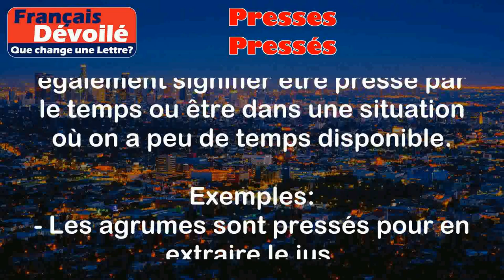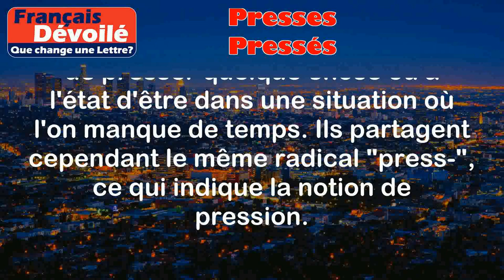Presses et Pressés (Une Lettre)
Presses:
Les "presses" sont des machines utilisées pour appliquer une pression sur un objet afin de le comprimer, de le lisser ou de le façonner. Les presses sont souvent utilisées dans l'industrie pour la fabrication de produits en métal, en plastique ou en papier.

Exemples:
- Une presse hydraulique est utilisée pour comprimer des matériaux en utilisant la force générée par un fluide sous pression.
- Une presse à imprimer est utilisée pour imprimer des textes ou des images sur du papier en appliquant une pression sur les plaques d'impression.

Pressés:
"Pressés" est le participe passé du verbe "presser", qui signifie exercer une pression sur quelque chose ou quelqu'un. Il peut également signifier être pressé par le temps ou être dans une situation où on a peu de temps disponible.

Exemples:
- Les agrumes sont pressés pour en extraire le jus.
- Les vêtements sont pressés avec un fer à repasser pour les rendre lisses.

Différence:

La principale différence entre les deux mots est que "presses" se réfère à des machines utilisées pour appliquer une pression, tandis que "pressés" se réfère à l'action de presser quelque chose ou à l'état d'être dans une situation où l'on manque de temps. Ils partagent cependant le même radical "press-", ce qui indique la notion de pression.